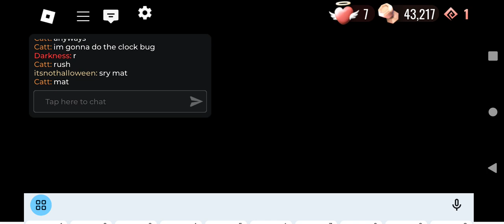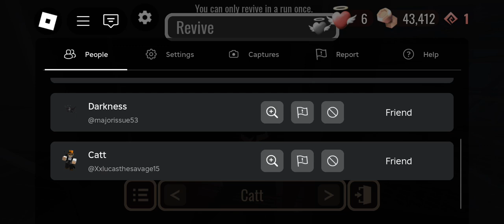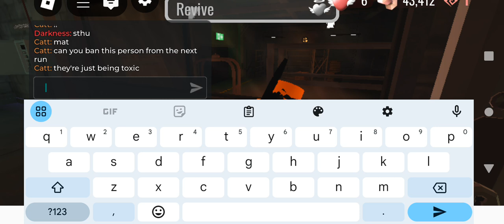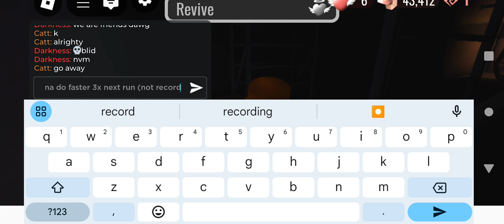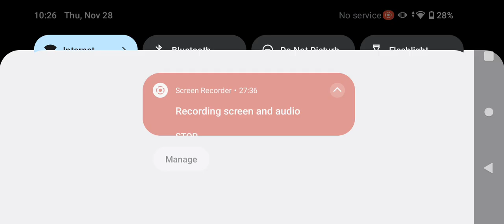Doors - El Goblino's Payday